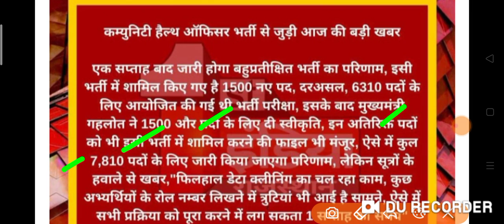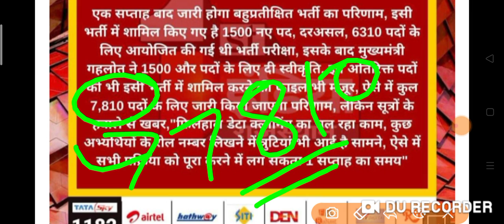Rajasthan CHO Official Result Date From 2020